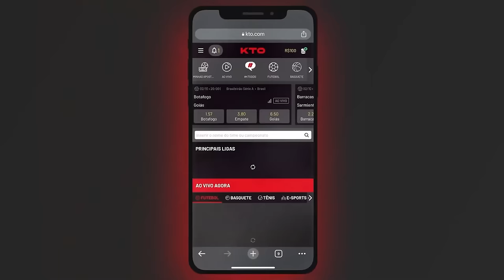Todos os jogos de 50 PONTOS na temporada 2023-24!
Com a explosão dos ataques e jogos de placares altíssimos, também aumentaram as ocorrências de jogos onde um jogador alcançou 50 pontos. Nesse vídeo, relembramos todos os jogadores que conseguiram 50 ou mais pontos no mesmo jogo na temporada 2023-24.

Parceira: KTO.